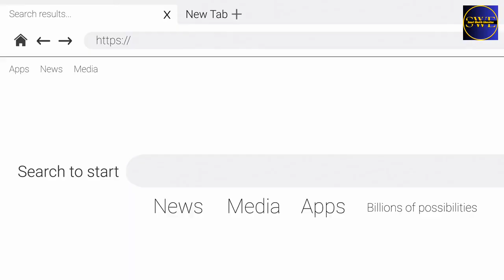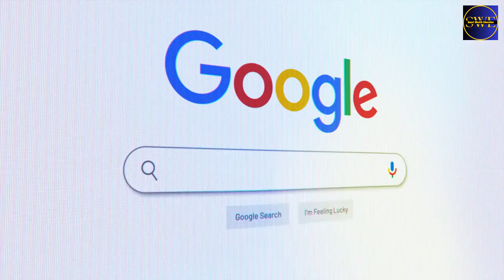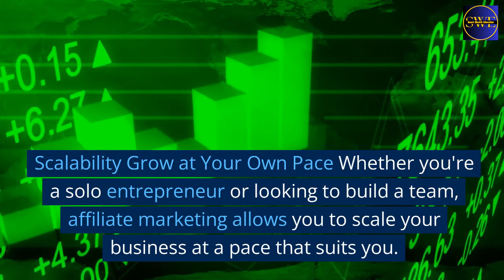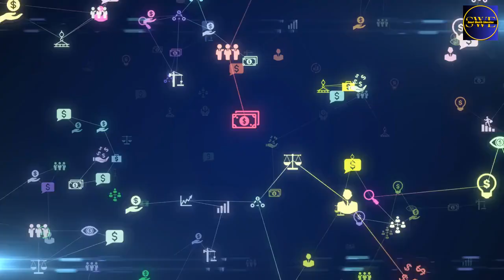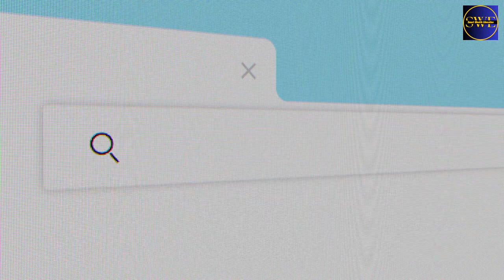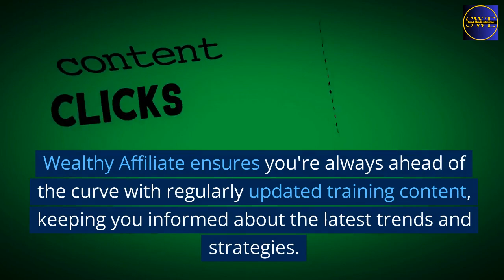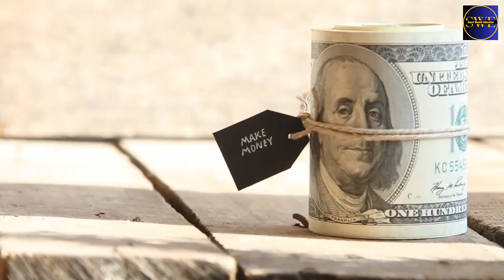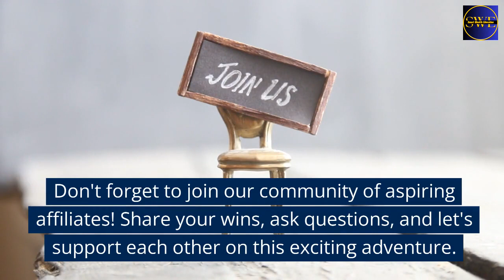🚀Free Training: Learn Affiliate Marketing Mastery For Free💸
Unlock Your Affiliate Journey with FREE Training: Affiliate Marketing Mastery for Free in this video.

Ready to dive into the world of affiliatemarketing without breaking the bank? Our freetraining is your ticket to mastering the art of onlineincome.

Discover strategies, secrets, and step-by-step guidance – all at no cost!

What you'll get in this video, in-depth Free training information, and why you choose this platform and start Free Training.

✅Looking to Kick Start Your Affiliate Marketing Journey?